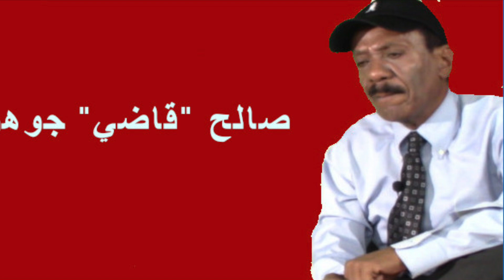نقاريت: حلقة خاصة - مقابلة مع إذاعة صوت ارتريا من أوستراليا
مواضيع عامة عن  ارتريا ومنطقة القرن ألافريقي والبحر الاحمر
General topics about Eritrea, its neighborhood, the Horn of Africa, the Red Sea region and varied topics.